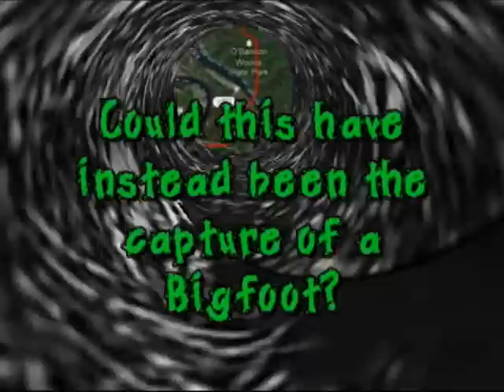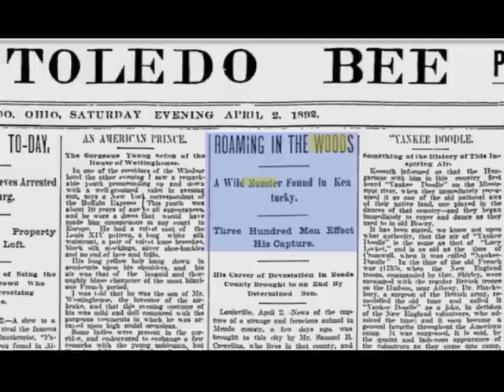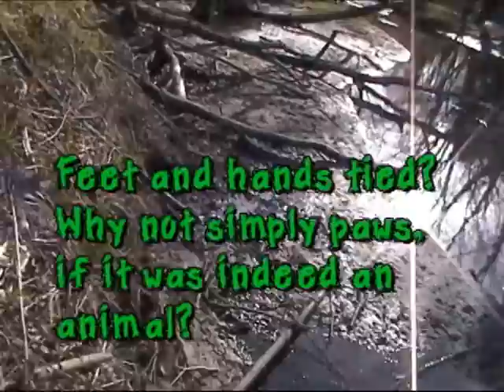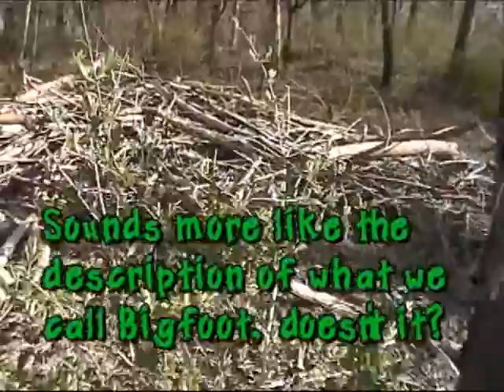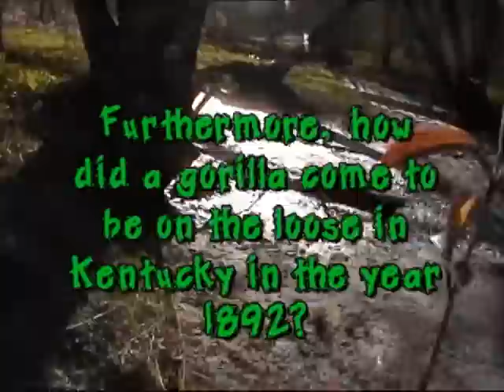A Kentucky Bigfoot Capture?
The April 2, 1892 issue of the Toledo Bee newspaper makes front page mention of a  wild monster having been captured in the woods downriver from Brandenburg, Kentucky. At first, the article simply calls it a monster, but then calls it a gorilla. Was it a gorilla? It would seem so, however...

The description of this beast says it was fully seven feet high, had hands and feet, not paws, and was sought for because it had been eating dogs and calves around Meade County. Gorillas are primarily herbivores, and have never been known to seek or hunt down meat for food. Further, I have not been able to find a source that claims any gorillas to attain a seven foot height, and that even six feet in height would be a rare occurrence.

The big question is, how exactly did a gorilla come to be roaming around the backwoods of Kentucky, chasing down dogs and cows, especially in the year 1892? Is it possible that this story instead tells of the capture of what we call a Bigfoot today? And if so, what happened to the creature after its capture?

An interesting side note here is that my research efforts brought to light a brief piece from a 1962 newspaper that plaster foot castings made by a six foot tall, black hairy ape-like creature that had been reported in the Bedford, Kentucky area.  As the crow flies, this wasn't all that far from where the beast in the article was captured in 1892. Was this a descendent?

Follow along as Bigfoot Tales shares the story of the Kentucky Bigfoot capture!